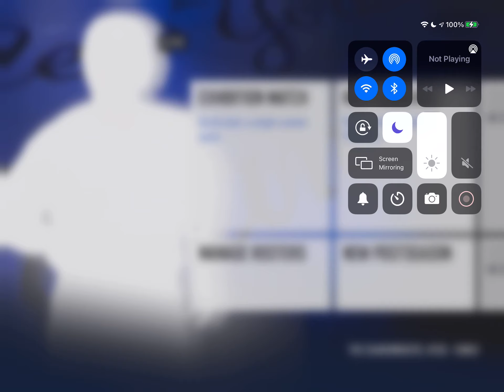Chicago Cubs vs Texas Rangers! RBI Baseball 21